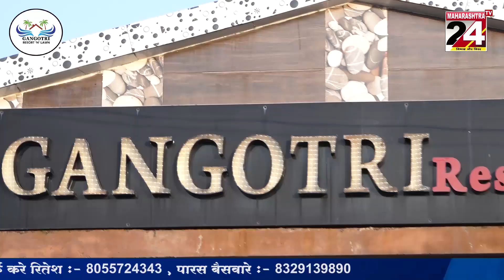वर्धा- GIMS सेवाग्राम वर्धा येथील डॉ.पल्लवी काळबांडे कर्करोग तज्ञ यांचा सत्कार || 25 Nov 2022